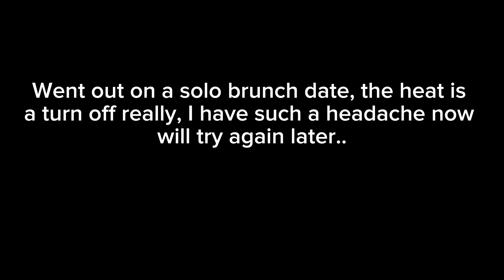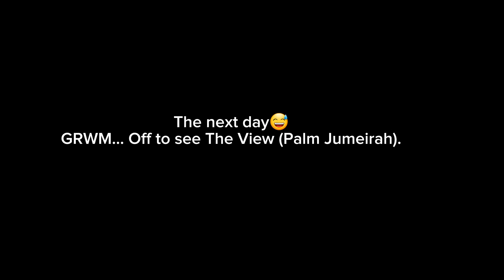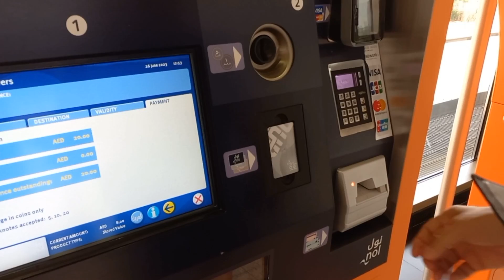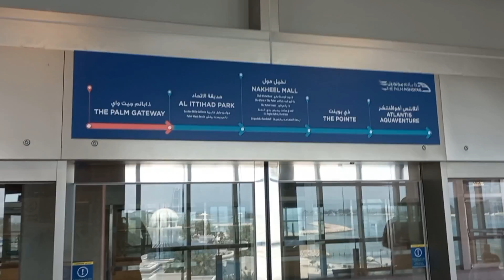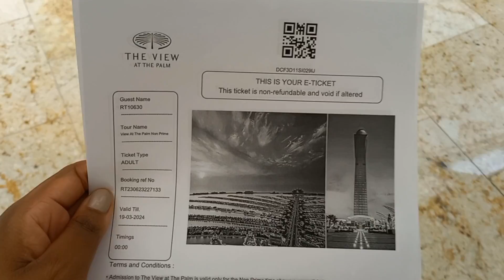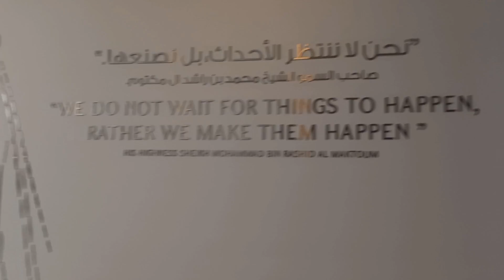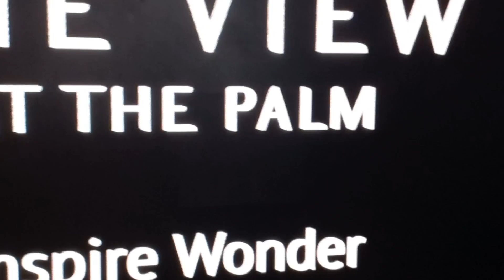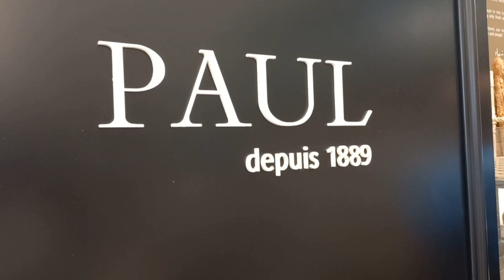weeklyvlog Last full day in Dubai | The View,Palm Jumeirah | GRWM 💋| A Blessed Hun 📍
Last full day in Dubai | The View,Palm Jumeirah | GRWM 💋| A Blessed Hun 📍
Preparing for a European summer ☀️